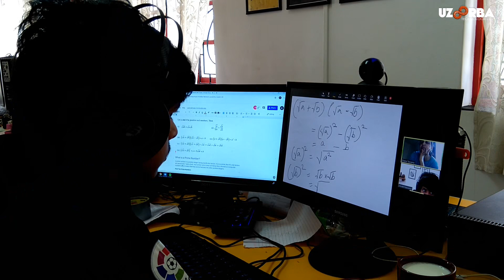3 months Working From Home (WFH) ...and ready for more!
On 19th March on hearing that PM Modi was to address the nation at 8pm about Coronavirus-related lockdown our team swung into action to ensure Uzoorba's Business Continuity, re-purposing some of our existing hardware to WFH from the very next day! Since then we have WFH and will continue to do so for the months ahead to ensure safety of our employees and their families through this unprecedented public health crisis. With a committed team, their supportive families, our sincere leadership and our good-hearted clients we have done well so far and we look forward to doing even better in the days ahead.